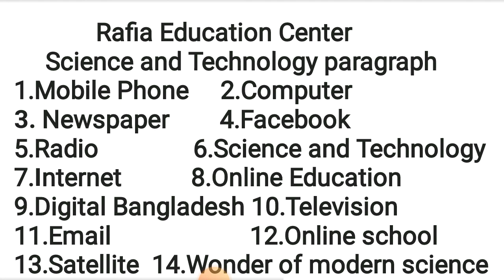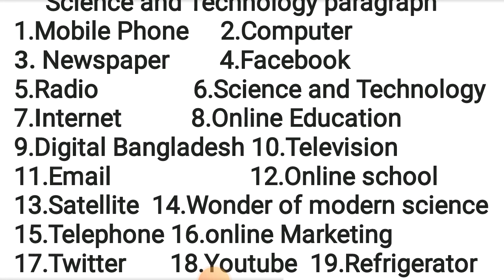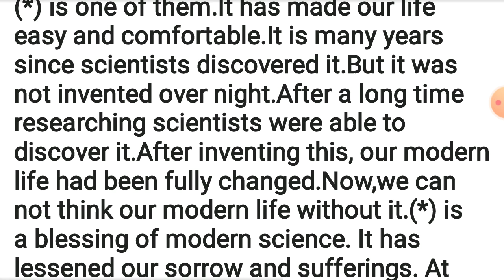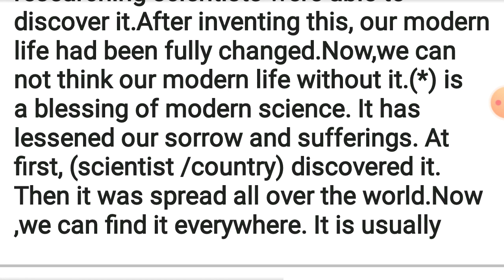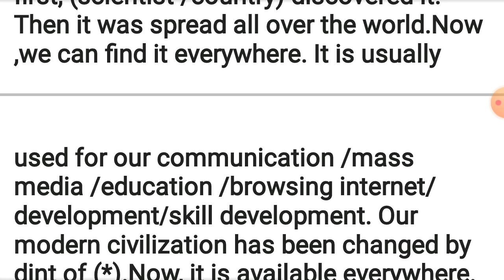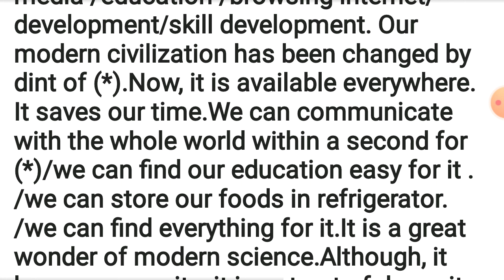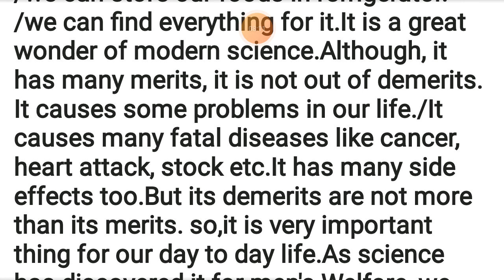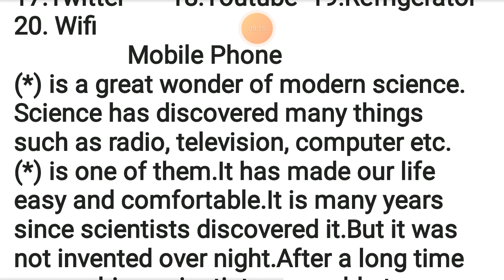science and technology paragraph in english.rafia education center.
This video showing,
science and technology short paragraph, importance of science and technology paragraph, science and technology in everyday life paragraph,
1)SSC English course 2023
Link :shorturl.at/alyIM
2)HSC English Course 2023